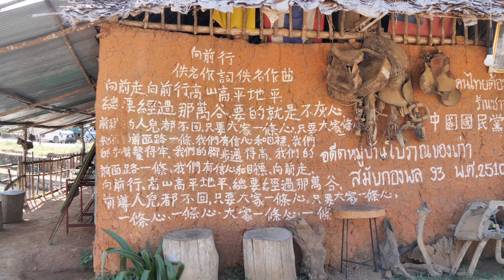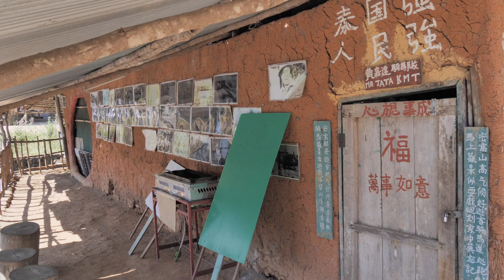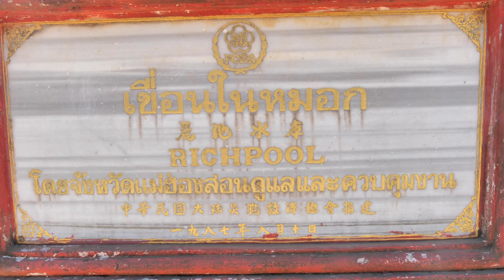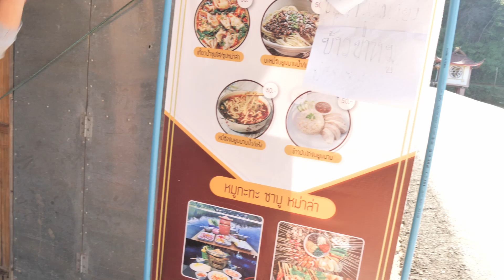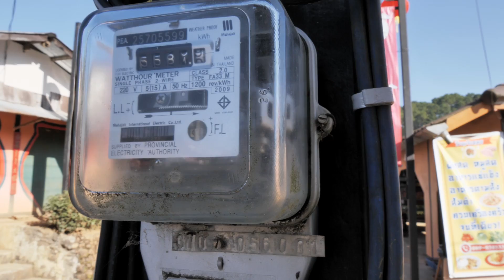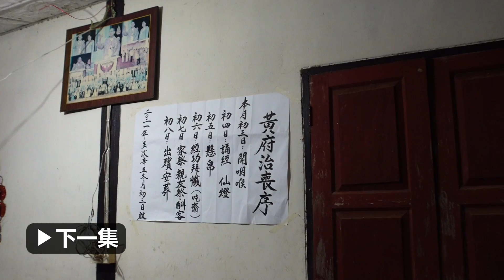🇹🇭泰国12 | 爱泰村(Ban rak thai)被誉为泰国最美丽的村庄，这座美丽村庄的主人竟是云南后裔民国義民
密窝村 Ban Rak Thai（爱泰村）
泰国西北角泰缅边境著名的网红中国村
📍HWPV+H3R ตำบล หมอกจำแป่ อำเภอเมืองแม่ฮ่องสอน แม่ฮ่องสอน 58000

❤️如果您喜欢我的视频，可以请我喝杯咖啡😊